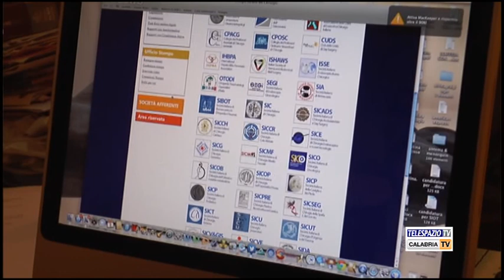Un calabrese nel Direttivo del Collegio dei Chirurghi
L'Ortopedico calabrese Massimo Misiti è stato rieletto nel Direttivo nazionale del Collegio dei Chirurghi. Intervistato: Massimo Misiti. Servizio di Dario Rondinella.